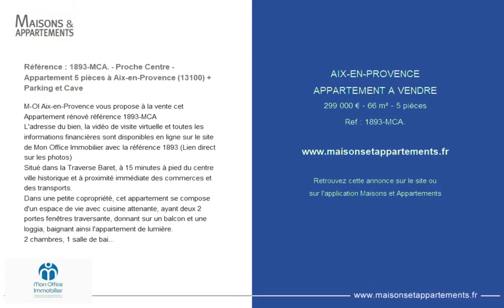AIX-EN-PROVENCE - APPARTEMENT A VENDRE - 299 000 € - 66 m² - 5 pièce(s)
Référence : 1893-MCA.

Référence : 1893-MCA. - Proche Centre - Appartement 5 pièces à Aix-en-Provence (13100) + Parking et Cave

M-OI Aix-en-Provence vous propose à la vente cet Appartement rénové référence 1893-MCA
L'adresse du bien, la vidéo de visite virtuelle et toutes les informations financières sont disponibles en ligne sur le site de Mon Office Immobilier avec la référence 1893 (Lien direct sur les photos)
Situé dans la Traverse Baret, à 15 minutes à pied du centre ville historique et à proximité immédiate des commerces et des transports.
Dans une petite copropriété, cet appartement se compose d'un espace de vie avec cuisine attenante, ayant deux 2 portes fenêtres traversante, donnant sur un balcon et une loggia, baignant ainsi l'appartement de lumière.
2 chambres, 1 salle de bain et 1 wc séparé viennent finir la visite de bien.
Entièrement rénové avec goût.
L'appartement dispose également d'une place de Parking et d'une cave.
À votre service : Mathieu CAMILLIERI -
Référence annonce : 1893-MCA.
Environ 960 € de charges annuelles de copropriété.

|2385452|